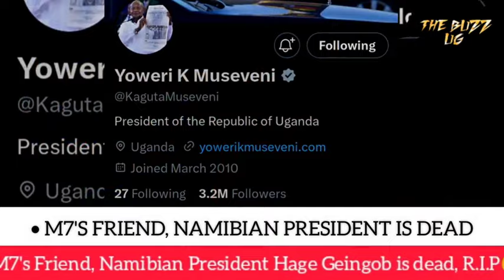BREAKING😳: M7's pal is dead / No elections 2026, succession meetings ongoing in statehouse - R.B